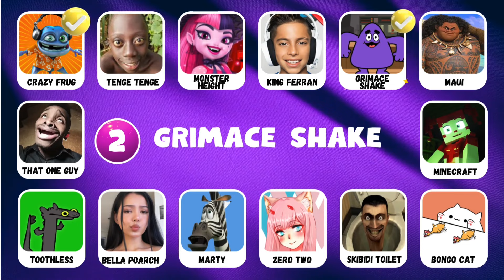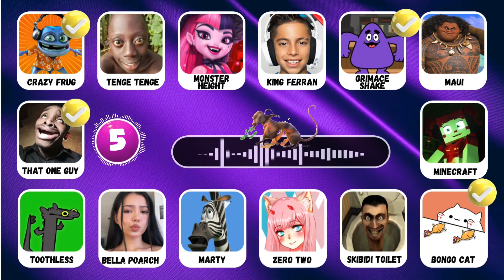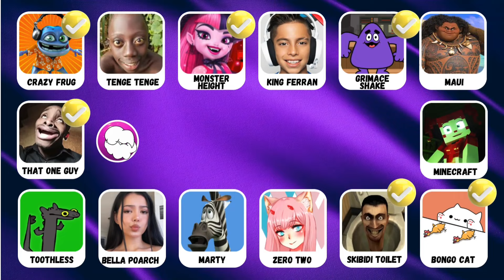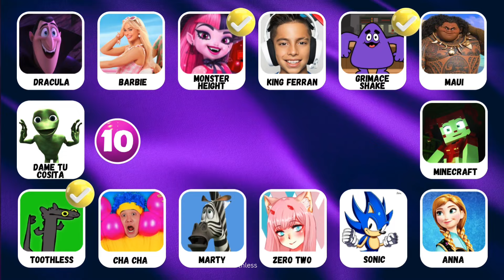Guess Who's SINGING | Lay Lay, King Ferran, Salish Matter, Elsa, MrBeast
🎉 Welcome to our exciting YouTube quiz video, where we challenge you to *Guess the Voice and Meme by Their Song!* 🎤🎶 Test your knowledge of viral memes, iconic voices, and popular songs in this ultimate guessing game. Can you identify the memes and voices just by listening to their theme songs? 🤔

Join us for a fun-filled quiz that's perfect for meme enthusiasts, music lovers, and anyone who loves a good challenge.

Get ready to guess, laugh, and maybe even sing along! Let the quiz begin! 🎤✨